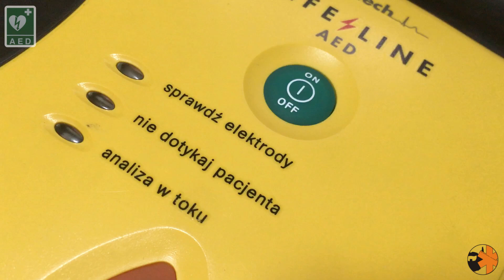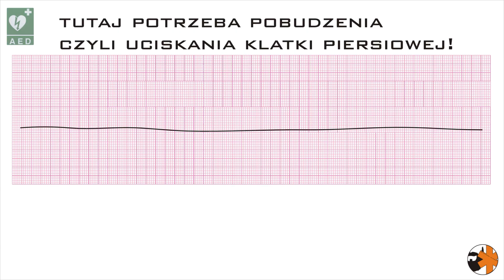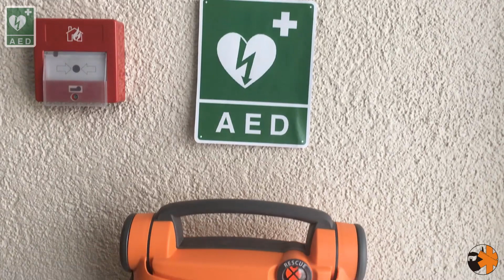Jak działa AED? Czy jest bezpieczne? tsab_pl PP#1 Defibrylator automatyczny [eng sub]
Pierwszy z serii filmów o pierwszej pomocy.
Bohaterem odcinka jest Automatyczny Defibrylator Zewnętrzny.
Jak go używać? Kiedy? Czy jest bezpieczny? Odpowiedź znajdziesz powyżej.

W filmie wykorzystano AED dwóch firm Cardiac Science oraz Defibtech.

Współpraca? Znajdź pisz na lub taki.sanitariusz.ale.bardziej(@)gmail.com